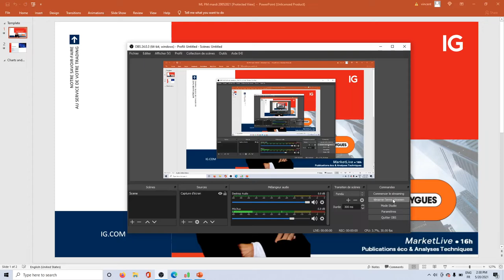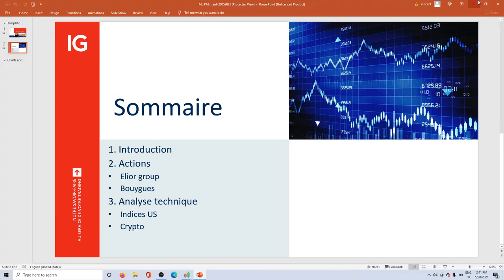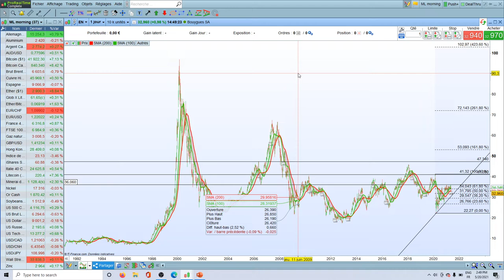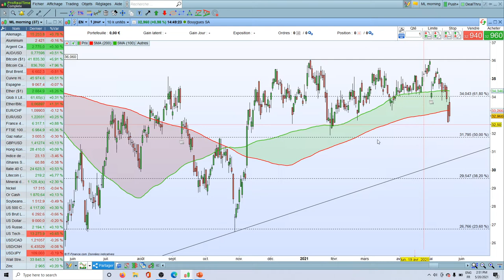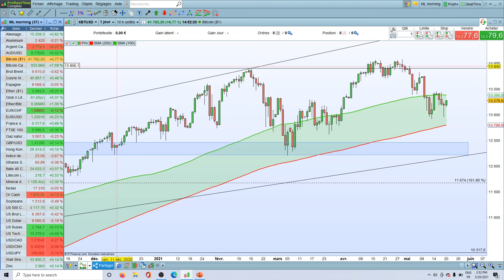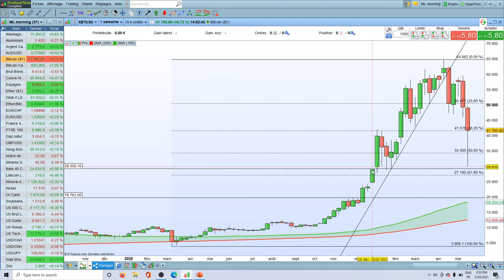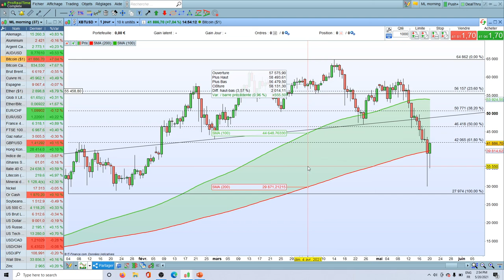MarketLive 16h - Jeudi 20 Mai 2021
🔴 Analyse Eliorgroup et Bouygues

71% des comptes d’investisseurs particuliers perdent de l’argent lorsqu’ils investissent sur les CFD avec IG*.